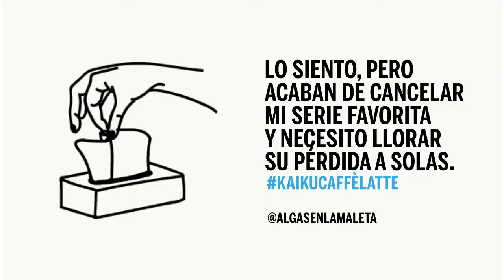EL CAFÉ SIN EXCUSAS: LA EXCUSA DE LA SERIE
Representación de las mejores excusas de los usuarios que han participado en "El café sin excusas"